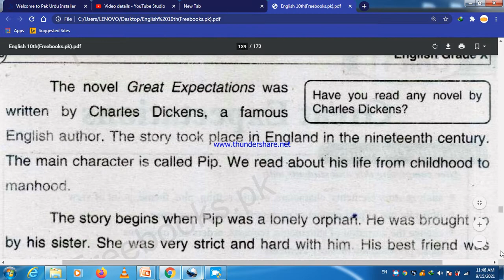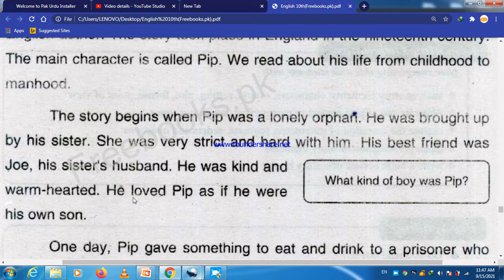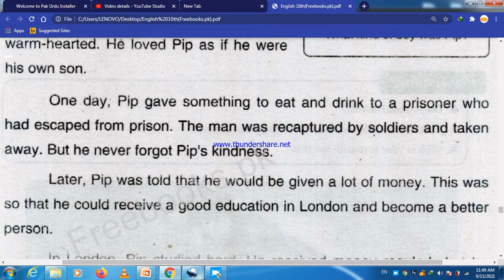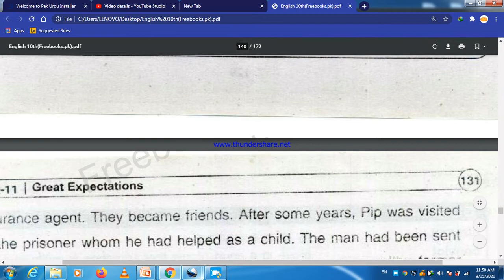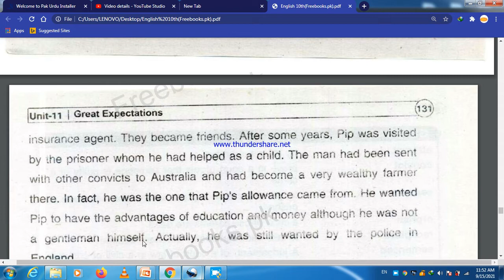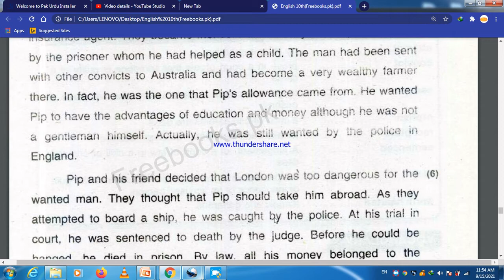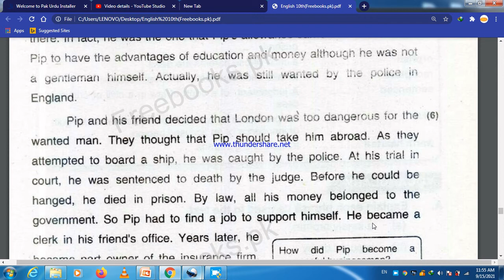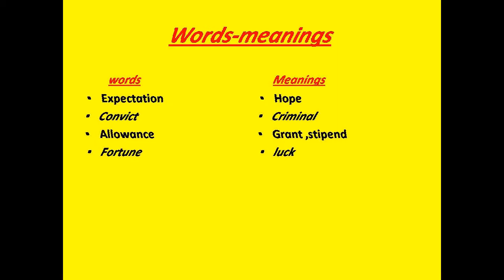great expectations chapter -11class 10TH , English translation , Education Hub lec by manzoor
this story is about a man who got success due his efforts not  with the help of others as he expected in early days of his life.b y Education Hub